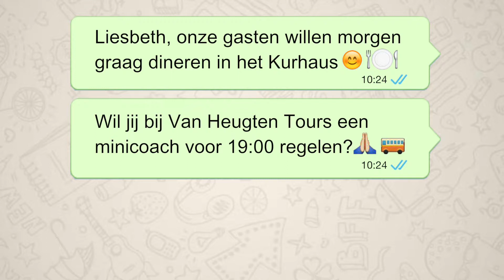Commercial - Van Heugten Tours - Zakelijk Vervoer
Het organiseren van een business trip brengt veel werk met zich mee. U wilt een goede indruk achterlaten bij uw gasten en de zakenreis tot een succes maken. Touringcarbedrijf Van Heugten Tours begrijpt dat en zorgt tot in details voor de voorbereiding, uitvoering en de afhandeling.Stiptheid, vriendelijkheid en servicegerichtheid staan bij ons hoog in het vaandel. Touringcarbedrijf Van Heugten Tours zorgt ervoor dat uw zakelijke reis een productieve ervaring wordt!